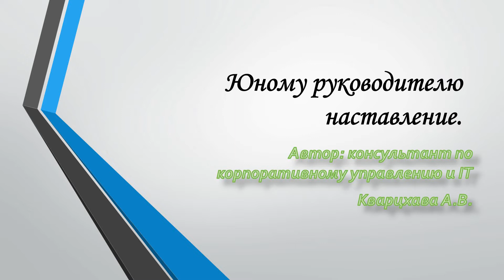Юному руководителю наставление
Злое видео
Публикации 1. Почему внедрение ERP-системы не приносит пользы бизнесу? 2. Методология управления изменениями на основе методологии TOGAF и языка моделирования Archimate 3. Управление компанией на основе данных 4. А чем занимаются ваши менеджеры?